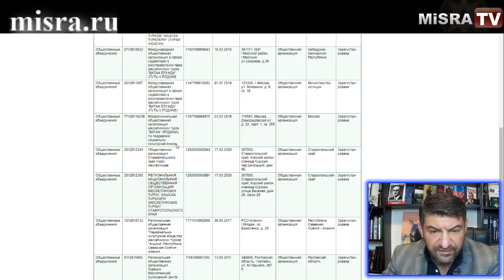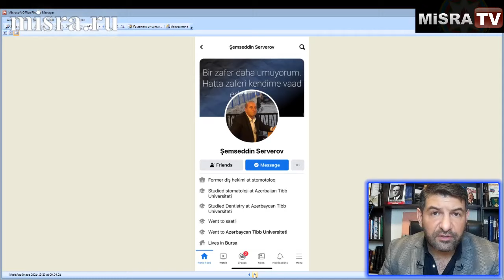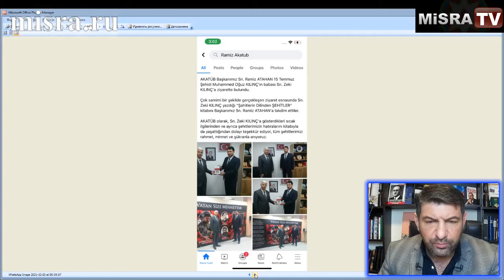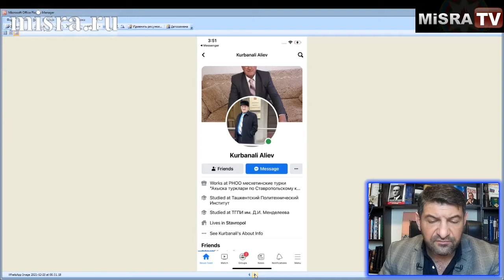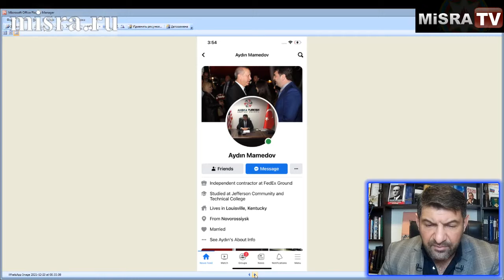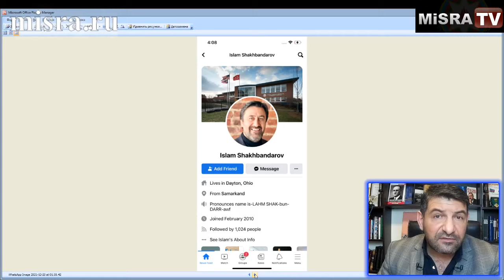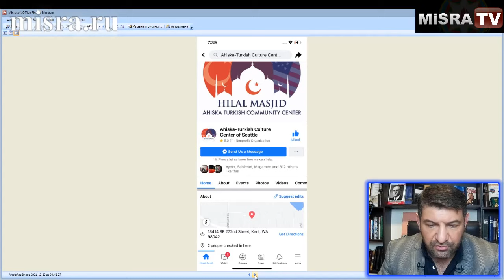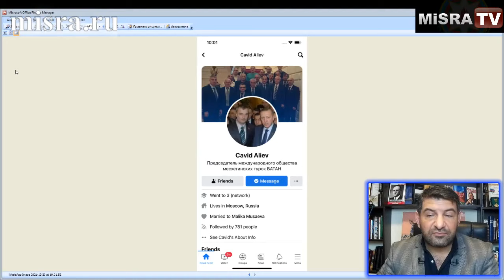Кто и что мешает Ахыска-туркам месхетинцам возвращаться в Грузию?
* Заказ картины (на фоне ведущего) из гвоздей и нитей в технике Стринг Арт